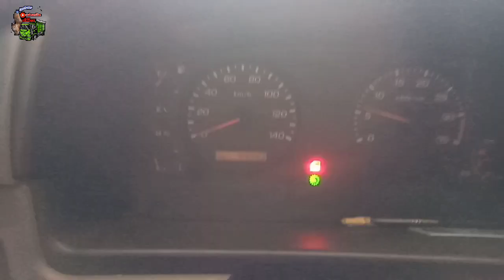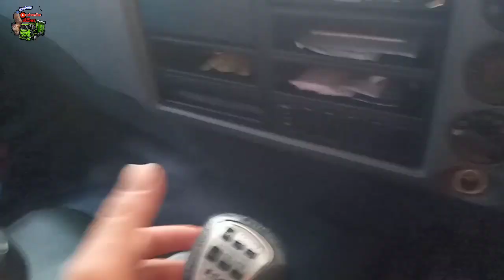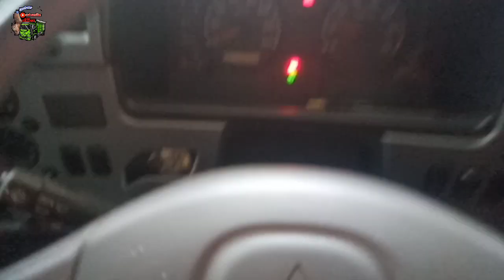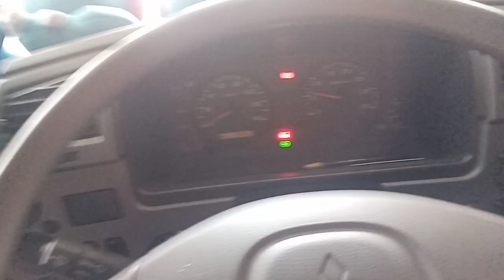|| dailyvlog||review fitur mobil truck fuso fighter uero 2||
asalamualaikum wr wb oke buat sahabat youtube di mana pun berada dalam video kali ini kita mau ngereview mobil truck fuso fighter uero 2,, simak video nya dan ada apa saja fitur fiturnya ikuti terus dan buat temen temen yg suka dengan channel ini dukung dengan cara di subscribe like komen dan klik tombol loncengnya